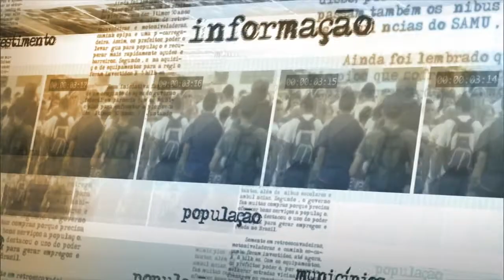Mais de 500 mil empresas aderiram ao Simples Nacional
NOTÍCIAS DA FONTE - 02.02.15: O ministro da Secretaria da Micro e Pequena Empresa, Guilherme Afif Domingos apresentou, nesta segunda-feira (2), um balanço do Simples Nacional. Em janeiro de 2015, foram registrados 512 mil pedidos de adesão ao regime simplificado de tributação. Atualmente, fazem parte do programa 4,8 mil micro e pequenas empresas.